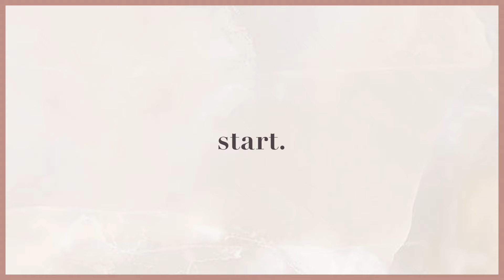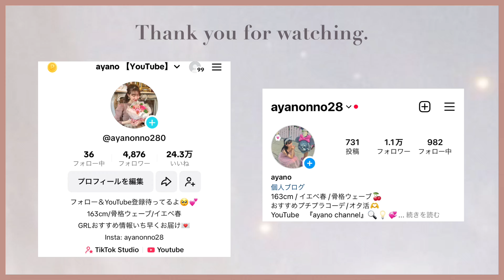【SHEIN】夏服買う前に見て欲しい！おすすめの夏服アイテムご紹介！SNIDEL風グレイル人気LOOKBOOK /おすすめコーデ/デートにも♡/163cmウェーブイエベ春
【動画の目次】
00:00   オープニング
00:31    LOOK1
03:15    LOOK2
05:50    LOOK3
09:14    LOOK4
11:59     LOOK5
こんにちはあやのです☺️
ご覧いただきありがとうございます！
今日はSHEINの新作アイテムを使っておすすめの5コーデを組んでみました！購入検討されている方に向けてシルエットや丈感、生地や着てみた感想などを参考になれば嬉しいです✌️
※紹介時と値段が変わっている場合がございます。ご了承ください。

【GRL】春夏服買う前に見て欲しい！おすすめの春夏服アイテムご紹介！SNIDEL風グレイル人気LOOKBOOK /おすすめコーデ/デートにも♡/163cmウェーブイエベ春

【美白になりたい人必見】美白オタクの夏に向けたおすすめアイテム/購入品紹介/イエベ春

【トッコ】春夏服買う前に見て欲しい！おすすめの春夏服アイテムご紹介！SNIDEL風グレイル人気LOOKBOOK /おすすめコーデ/デートにも♡/163cmウェーブイエべ春